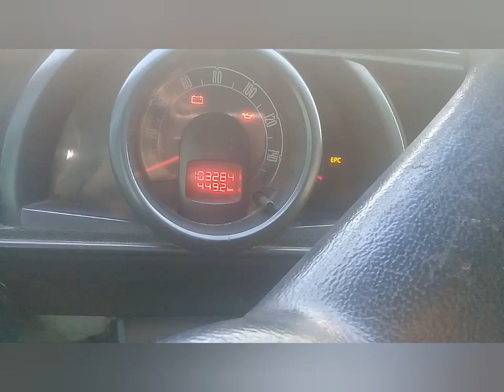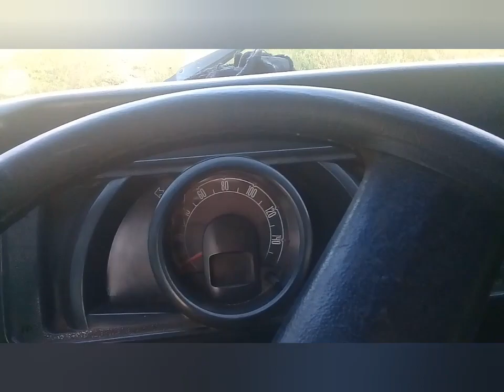KOMBI 1.4 FLEX 2008 - (Para quem gosta de kombi)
No vídeo e apresenta para vocês uma Kombi Flex 2008

Você tem interesse em ajudar esse canal faça uma doação de qualquer valor na conta abaixo:

Agência 1902
Conta poupança 63908-5
Favorecido: Elson Da Silva Passos